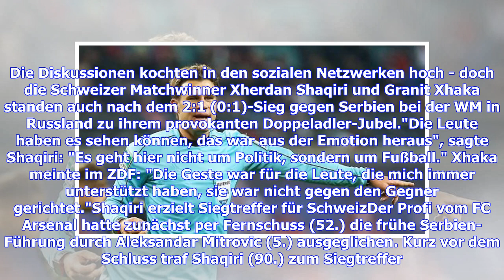WM 2018: Serbien wütend über deutschen Schiedsrichter Felix Brych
Nach der Niederlage gegen die Schweiz schimpft Serbien über den deutschen Schiedsrichter Felix Brych. Auslöser ist ein angeblich ausgebliebener Elfmeterpfiff. Die Diskussionen kochten in den sozialen Netzwerken hoch - doch die Schweizer Matchwinner Xherdan Shaqiri und Granit Xhaka standen auch nach dem 2:1 (0:1)-Sieg gegen Serbien bei der WM in Russland zu ihrem provokanten Doppeladler-Jubel."Die Leute haben es sehen können, das war aus der Emotion heraus", sagte Shaqiri: "Es geht hier nicht um ...